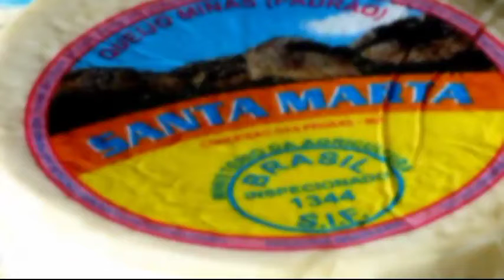queijo eli VDownloader